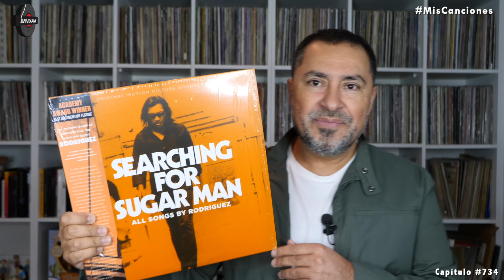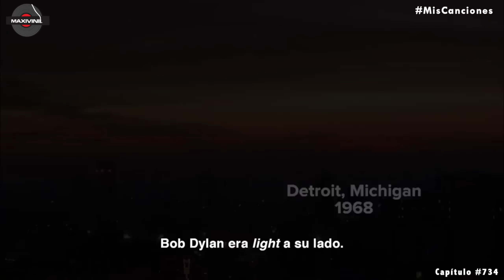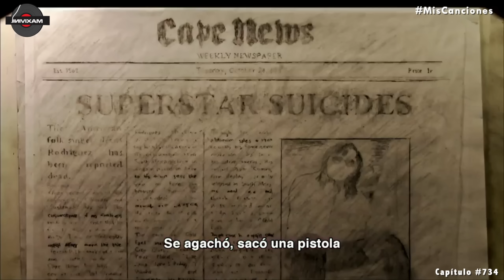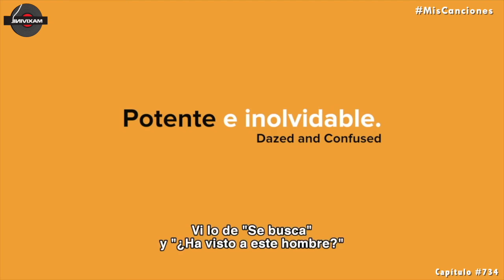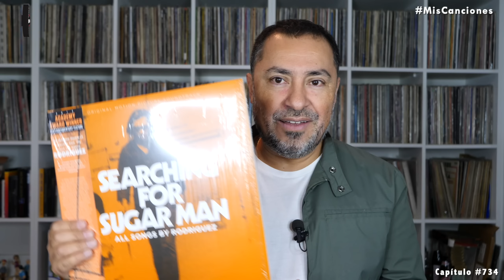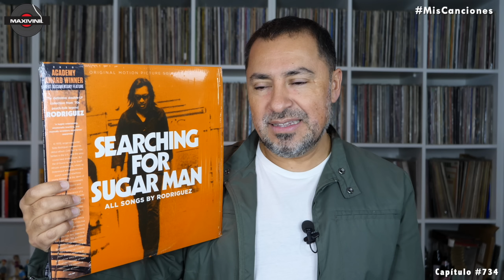RODRIGUEZ "Cause" en VINILO!! by Maxivinil